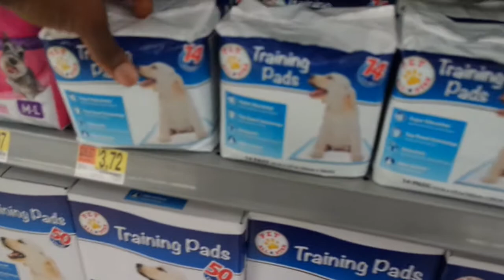SHOES, SHOTS AND PROTECTIVE STYLES! INTERRACIAL FAMILY VLOGS | TALLGLAMAZONJMOMMY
!H E Y T H E R E!

 I am Jamillah a new stay at home mom documenting my journey as a mother of two Jenness Jaxon  and wife of Jarvis . We are a interracial married couple and Utah natives loving and living life!! Welcome to TallGlamazonJMommy! Come on my journey with me!

Snap chat @TALLGLAMAZONJMOMMY

Thanks for stopping by Girl xoo,

Jamillah